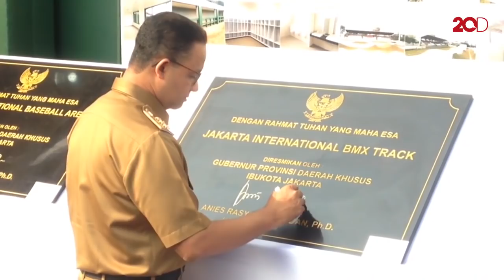Posisi Wagub Kosong, Anies Ngaku Tak Kerepotan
Gubernur DKI Jakarta Anies Baswedan mengaku jika tugas yang iya jalani tetap berjalan dengan lancar. Meskipun harus melaksanakan seluruh agenda yang biasanya ia bisa bagi ke wakilknya.